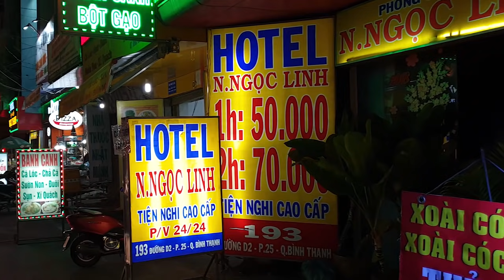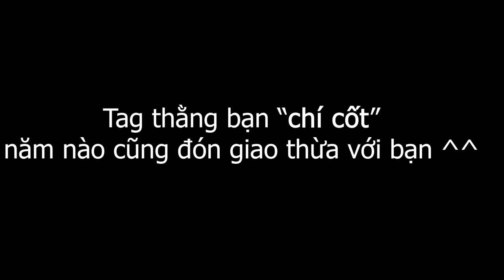30 Tết này nên đi đâu cho gắt cùng Win.D ?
30 Tết này nên đi đâu cho gắt cùng Win.D ?
Đêm giao thừa này rủ ngay người bạn tri kỉ của bạn đi nhé ^_^